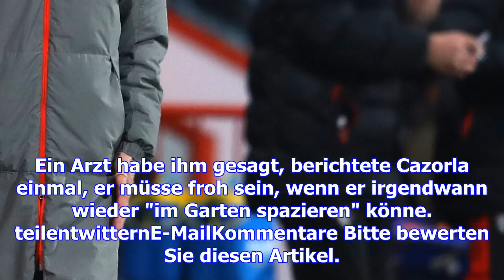Premier league: neunte operation für santi cazorla vom fc arsenal